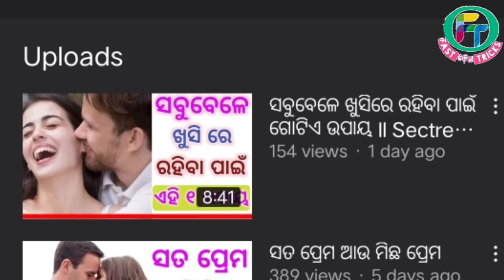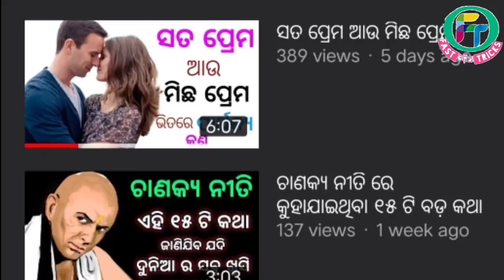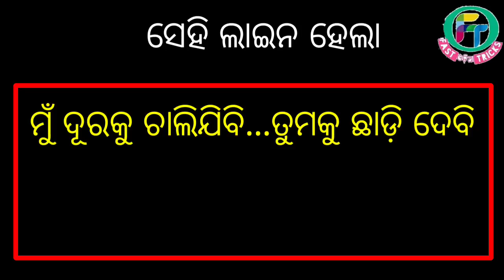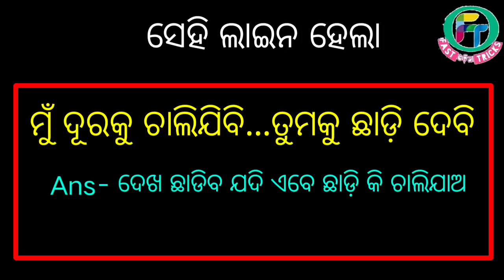ପ୍ରକୃତ ପ୍ରେମ ର ଗୋଟେ ସଙ୍କେତ ll fast odia tricks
ଏହି ୩ ଟି SMS ଯାହାଙ୍କୁ ଭଲପାଉଛ ତାଙ୍କୁ ସକାଳୁ କରିବ ତ ସାନ୍ଧ୍ୟ ଭିତରେ Phone Call ନିଶ୍ଚିତ କରିବେ